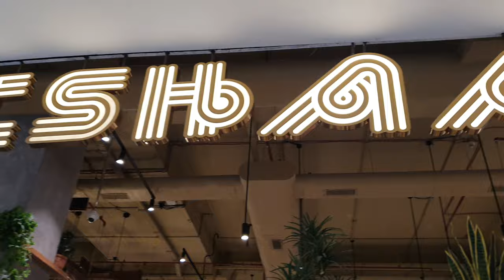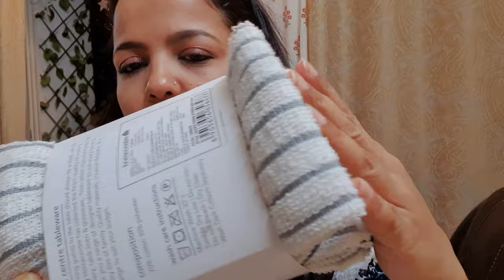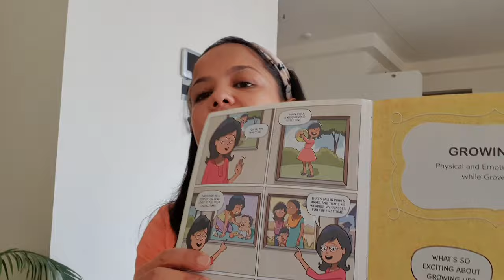Aaj Mann bhar ke home decor aur kitchen ke liye shopping kari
Home & Kitchen decor Shopping Vlog

Links:

Puberty Book For boys
Body Safety for Preschoolers

Vanilla Extract
Cast Iron tawa

Peach Tshirt

NEW SCHOOL BAG WITH TROLLEY
Ananya's School Bag
Tiffin Bag

FLOOR LAMP

GADGETS:

1.TRIPOD STAND Big for Phone/Camera
2.Stand Head to mount phone
3.For shoot:Samsung Note 10plus
4.Ring Light
VACUUM CLEANER
Links:
KITCHEN PRODUCTS LINKS:

AIR FRYER
ELECTRIC COOKER
MIXER GRINDER
My Oven Cum Air fryer
Electric Kettle

KITCHEN PRODUCTS LINKS:

Pots & Kadais:
Iron Kadai
Steel Kadai-Prestige Set
Vinod Non Stick Tawa
STAINLESS STEEL BIG KADAI:
CAST IRON Skillet/PAN
IRON TAWA

Other Products Links:

ORGANIZERS:
1.White Rack/Organiser
2.White Basket (kitchen towel stored,similar)
3.Green Basket(medicine stored)
4.Tissue Roll Holder( Wooden)
5.Fruit basket(different shape)
6. SPOON STAND Green

CONTAINERS:
6.Oil Dispenser(Oil Bottles)
7.Tea Sugar Coffee Container
9.Pickle Container(big ceramic jar)
10.Laung Elaichi container(small ceramic jar)
11.SALT & PEPPER Small containers
12.ROTi Casserole-GOlden
13. RED MASALA BOX

13.Chopping Board Wooden
Hand Vegetable CHOPPER

TAP AREA:
17.Tap Scrub Holder
18.Tap Faucet-Extension

OTHER STORAGE:
19.Utensils basket(stainless steel)
20.Brown Chest of drawers(grocery stored)
Golden Storage Box

other utensils:

1.Vegetable CHOPPER
2.Red SPATULA
3.Blue Silicone Spatula
4.Egg Boiler
5.Rotating Organiser
7.Kitchen Clips For Packets
8.Vegetable Washing Strainer
9.Potato Masher
10. Pastel Bowls
11.White SERVING TRAY/PLATTER:(similar)
12.Black Serving Tray
13.Salt Pepper Shaker
14. 3 Partition Steel Plate:STEEL THALI (that Ananya got)
White Soup Plate
Blue & Yellow Soup Plate(ananya's favourite)
Black Plates
STEEL STRAW

CUPS:
CUP-JITHE TEA TITHE ME
GREY CUP
Pink Cup
Green Cup
Pink Cup
SMILEY WHITE CUP
Auto & Elephant Tea Glass set
CUP -green

GLASS KETTLE

VEGETABLES WASHING/Straining green colour colander
PLANTS:
21.Artificial plant with Golden Planter(similar)
22.Small Artificial Plant

23.Floor Carpet/Runner

CLEANING:
24.Cleaning Brush
25.Gas Stove Cleaning Brush
26.Cleaning Liquid
27.Kitchen Cleaning brush with handle(Aqua Green):
Kitchen Wiper
Kitchen Wiping Cloth(super absorbent)